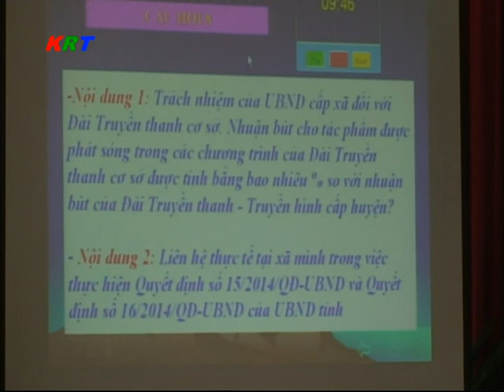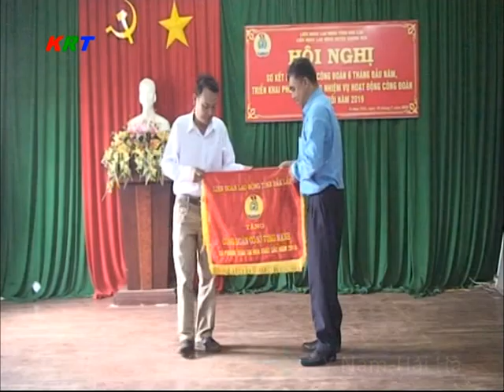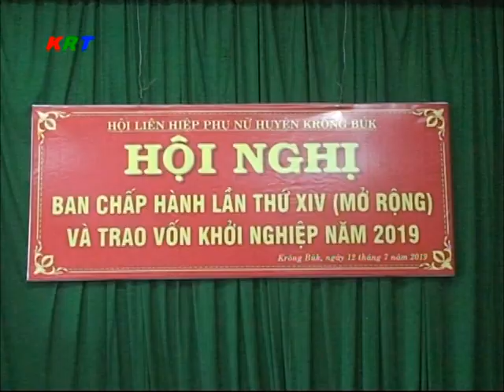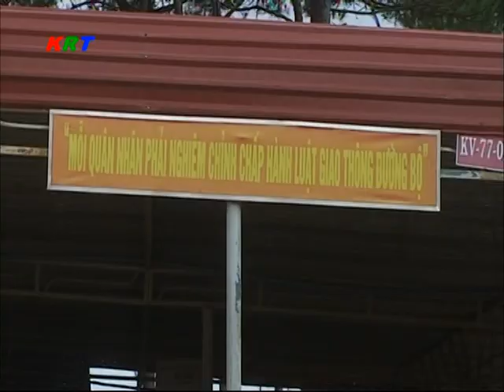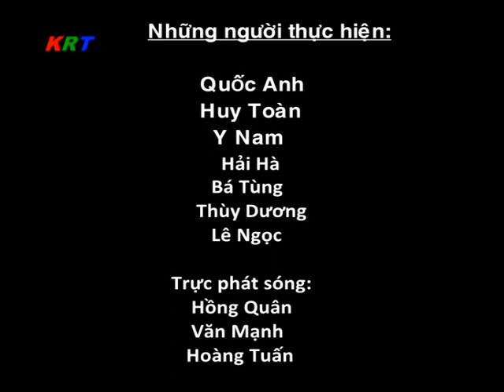Thoisu Krong Buk, Dak Lak ngay 12,7,2019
1, Liên hoan Truyền thanh cơ sở huyện Krông Buk năm 2019;
2, Hội nghị sơ kết 6 tháng đầu năm 2019 của các đơn vị: Đảng ủy cơ quan HU, Ban tuyên giáo HU; đảng ủy CQ đoàn thể huyện, Đảng ủy Pơng Drang, LĐLĐ huyện, hội LHPN huyện;
3, Họp BCĐ phòng chống dịch huyện;
4, BCH quân sự huyện phát động thi đua;
5, Đoàn xã Pơng Drang tổ chức hoạt động trải nghiệm;
6,  Dịch sốt xuất huyết bùng phát trên địa bàn huyện Krông Buk;
7, Buôn vui chơi, buôn ca hát tại xã Cư Né.